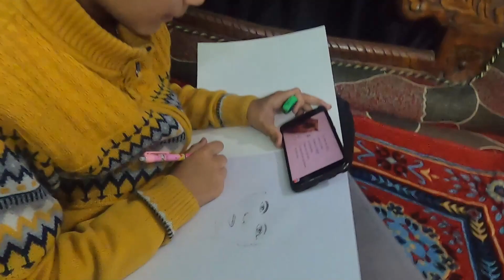Ye kahan aa gay hum yuhi sath sath chalte. himachal Rampur bushahr.